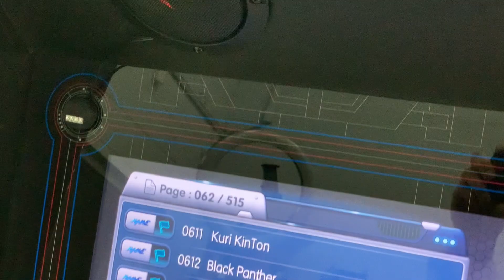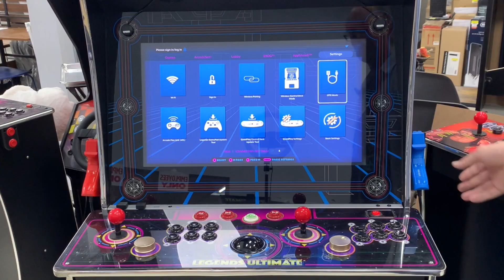ALU Retro Shooter Integration Kit teaser